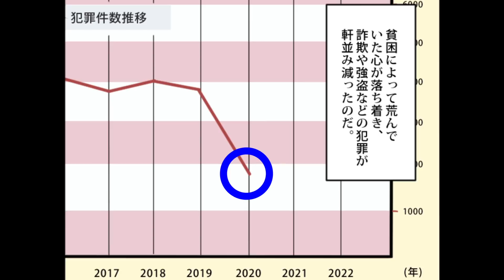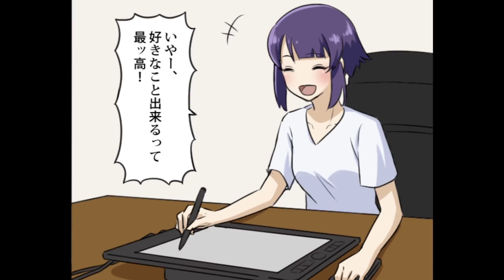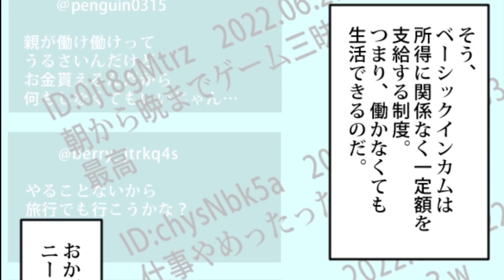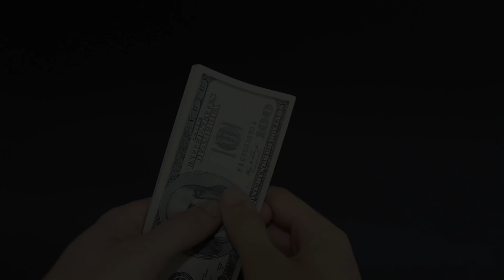【漫画】もし日本にベーシックインカムが導入されたらどうなるのか…？【マンガ動画】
◆マンガ:綿雪冬弥さま

◆今回のメニュー(脚本:ネタざんまい)
1.１年後
2.２年後
3.３年後
4.数年後
5.そして…
6.フリートーク